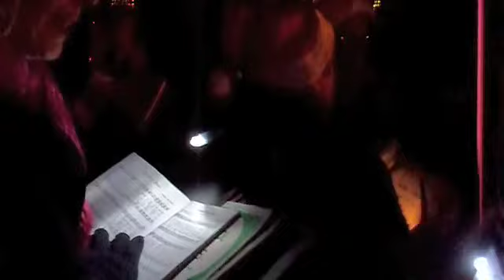Brooklyn Heights Christmas Tree Lighting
Fun Time for all who attended.